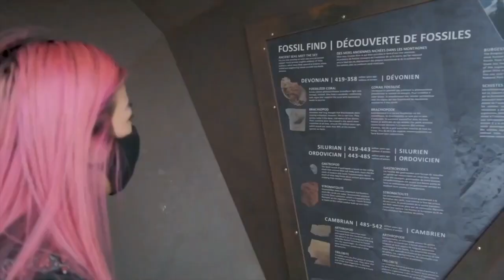Reason Fan STILL DON'T Like itsFunneh 🫠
𝗧𝗵𝗶𝘀 𝗥𝗼𝗯𝗹𝗼𝘅 𝗔𝗹𝗯𝘂𝗺 𝘃𝗶𝗱𝗲𝗼 𝗶𝘀 𝗴𝗼𝗶𝗻𝗴 𝗼𝘃𝗲𝗿 𝗥𝗲𝗮𝘀𝗼𝗻 𝗙𝗮𝗻 𝗦𝗧𝗜𝗟𝗟 𝗗𝗢𝗡'𝗧 𝗟𝗶𝗸𝗲 𝗶𝘁𝘀𝗙𝘂𝗻𝗻𝗲𝗵